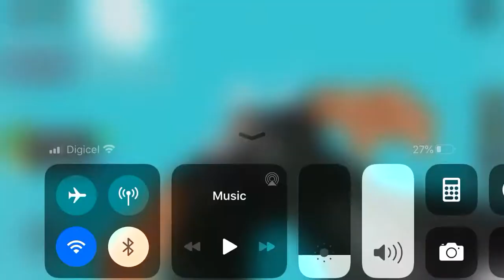14 September 2020